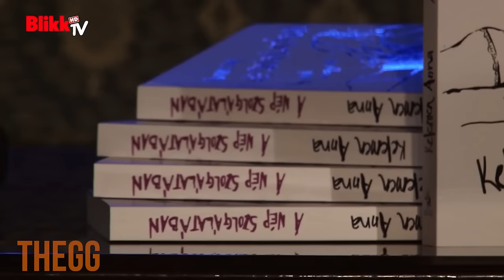Itt tartanak ma az egykori magyar felnőttfilmes sztárok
Gondolkodtatok már azon, hogy mit csinálhatnak a felnőtt filmsztárok, miután otthagyták az erotikus ipart? Nos, egyesek profi sportolók lesznek, mások színésznek állnak, de akad olyan is, aki politikai pályára lép. Ebben a videóban annak járunk utána, hogy mihez kezdtek az egykori magyar felnőttfilm-sztárok, mióta búcsút intettek a korhatáros jeleneteknek.

▬ Tartalom a videóban  ▬▬▬▬▬▬▬▬▬▬
0:00 - Felvezető
0:33 - Michelle Wild
2:18 - Aleska Diamond
4:38 - Cicciolina
6:57 - Kelly Lenox

Vágó: Papp Gergely
Narrátor: Tóth Dorottya

Ha filmek, sztárok vagy érdekességek után kutatsz, akkor a THEGG a te választásod, nálunk ugyanis mindenből találsz egy keveset! Van nálunk minden finomság, legyen az szuperhősfilm, magyar sztárok, világsztárok, sportvilág, életrajzi videók, testépítés és minden, ami szem-szájnak ingere.